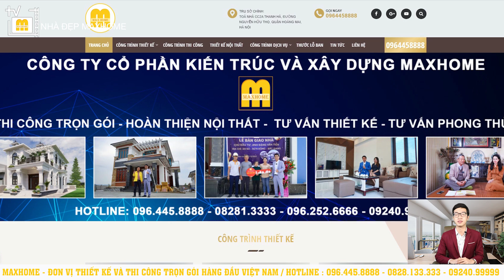TOP 3 MẪU NHÀ TÂN CỔ ĐIỂN ĐẸP NHẤT TRÊN WEBSITE MAXHOME